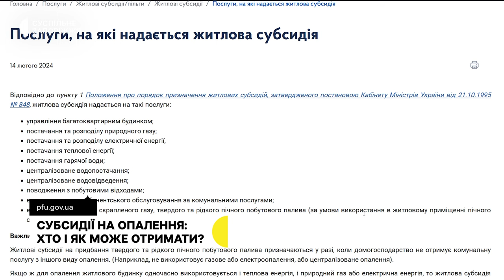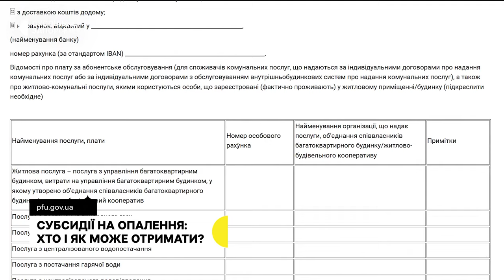Житлова субсидія на опалювальний сезон: хто та як може її отримати в Запорізькій області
Двадцяти семи тисячам домогосподарств у Запорізькій області вже перерахували житлові субсидії, які покриватимуть всі види опалення. Якщо хтось ще не подав відповідну заяву, є можливість це зробити до початку опалювального сезону.

Як отримати субсидію та кому можуть відмовити — дізнавалися кореспонденти Суспільного.